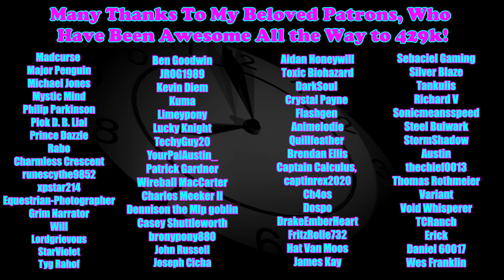[Creepypasta] 'Don't Leave Work After 1am' by mburns1108 (GRIMDARK)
Summary: Early this afternoon, shortly after school let out for the weekend, I received a text message from an unknown number. The number had the area code for my region, but I don’t have it registered in my phone. I figured one of my students somehow got my phone number through Facebook or something. I chalked it up to a student playing a prank… but the message was still unsettling. The message read: “DON’T GO TO WORK TONIGHT.”